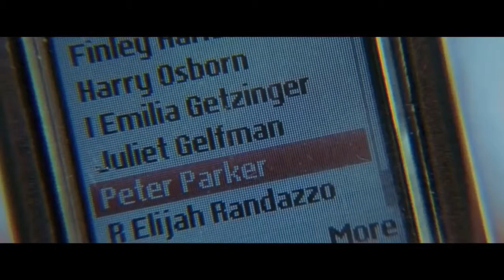YTP The Last Temptation of Penis Parker